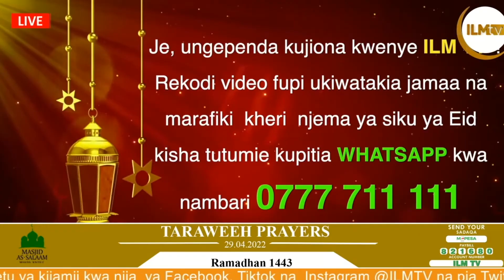TARAWEH night 29 | Imaam Hassan Adan | Masjid As-salaam | RAMADHAN 2022/1443